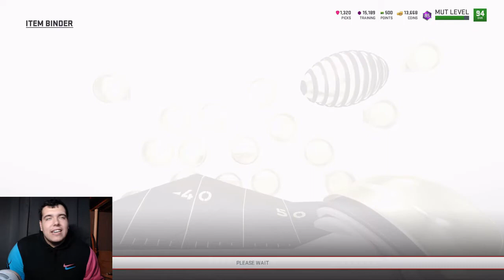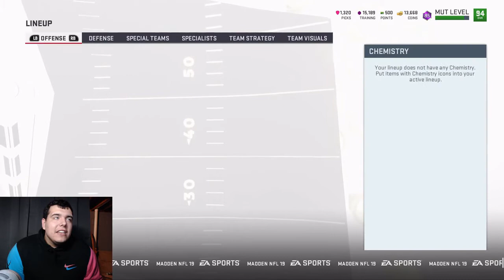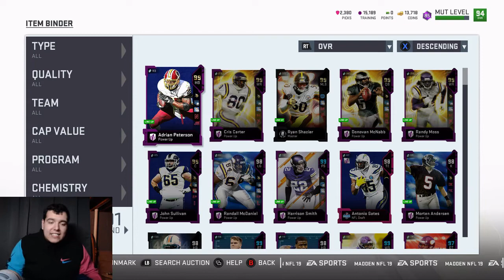NFL DRAFT REVIEW AND PROMO ! HUGE PRFOIT ON NFL DRAFT PACK OPENING 98 OVR PULL!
YO WHATS UP GUYS !